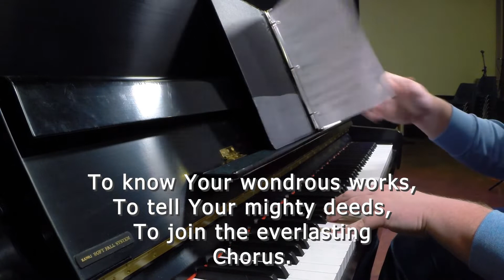Praise the Lord (Psalm 150)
All of creation lifts its voice to praise our God in worship and song!

Matt Boswell and Matt Papa
Performed by Lauren Parish